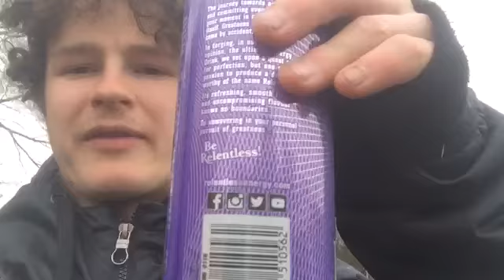Tasting The New Relentless!